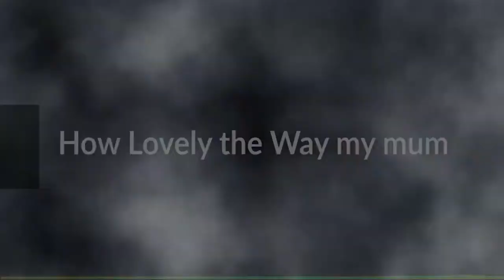Nursery Rhymes & Kids Song Collection | Children's Songs| Babyhub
Kids Song Collection🌼

00:15 Early to Bed
01:49 How Lovely the Way My mum
05:52 Tiny tailorbird
07:25 Once i caught a fish alive